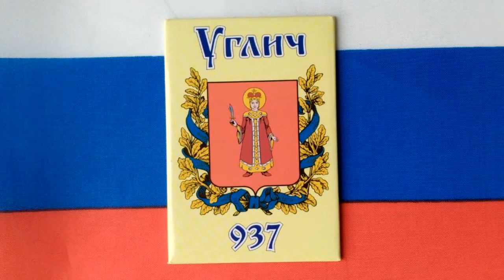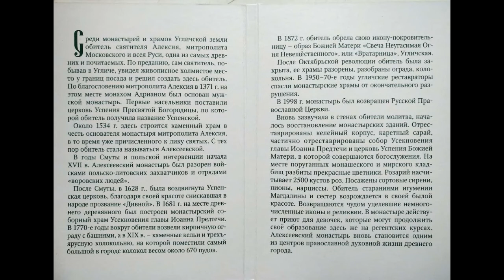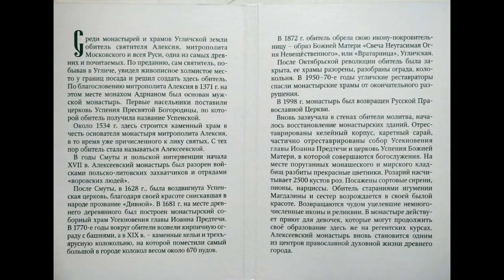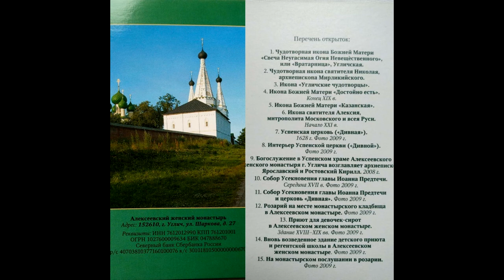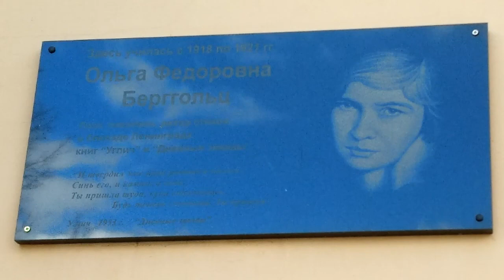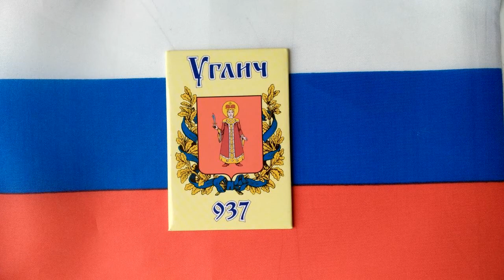2022.04.30 - Углич. Ярославская область. "Еврозона". "Вести ФМ".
Углич. Возвращаемся из Устюжны, слушая радио "Вести ФМ". Поездка в Устюжну в апреле 2022 года (18).
0:07 - "Еврозона" про цены в Европе
0:10 - Углич туристический, прогулка по набережной
0:49 - едем в Алексеевский монастырь
2:05 - Церковь Флора и Лавра
4:12 - Алексеевский монастырь
4:43 -  о монастыре
5:00 - про профсоюзы в Европе
5:21 - Успенская церковь ("Дивная")
5:25 - Собор Усекновения главы Иоанна Предтечи
5:36 - Чудотворная Икона Божией Матери "Свеча Неугасимая Огня Невещественного"
5:40 - про газ и уровень жизни в Европе
6:02 - икона "Угличские чудотворцы"
6:16 -  Чудотворная икона Святителя Николая, архиепископа Мирликийского
6:26 - Икона Божией Матери "Казанская"
6:30 - Икона Святителя Алексия митрополита Московского и Всея Руси
6:36 - интерьер Успенской церкви
6:51 - едем в Корсунскую церковь
8:20 - про Францию
10:14 - Корсунская церковь
10:31 - отель ДУК
10:51 - едем в Богоявленский монастырь
12:02 - магазин "Ашан"
14:04 - пожарная каланча
14:20 - о разговоре со швейцарцами в поезде
15:50 - Богоявленский монастырь и вокруг него
18:00 - Богоявленский собор
18:08 - мемориальная доска Ольги Берггольц
18:26 - Храм Смоленской Иконы Божией Матери
18:31 - на выезд из города
19:50 - Церковь "Дмитрия на поле"
20:30 - о синхронизации протестов в Европе
21:00 - АЗС ТНК